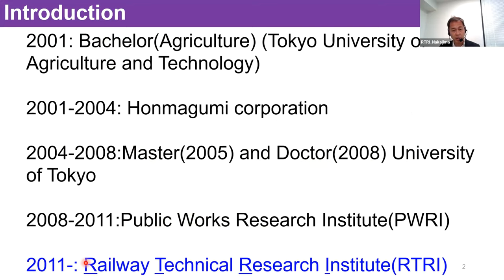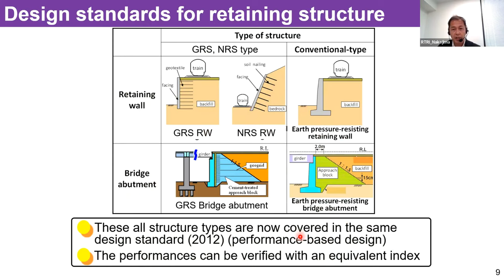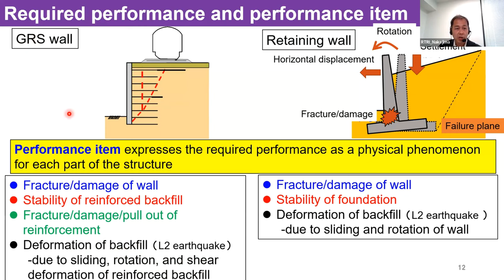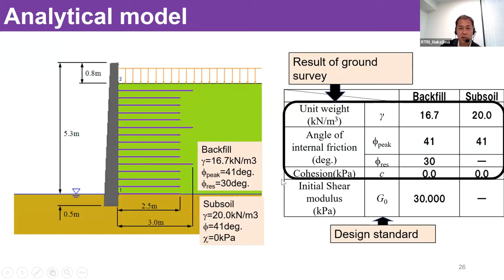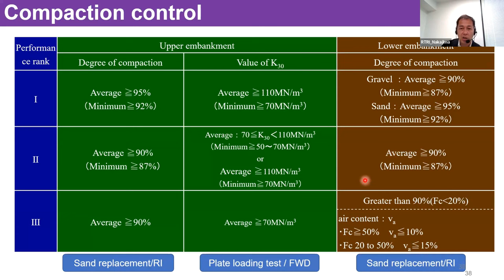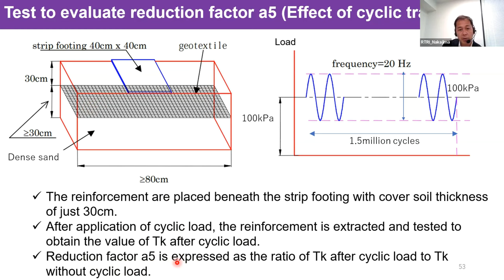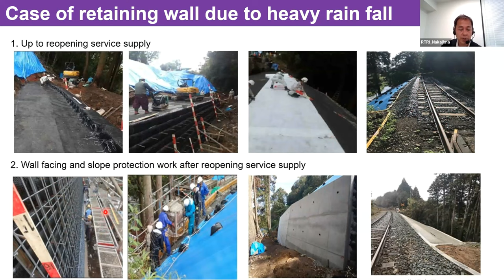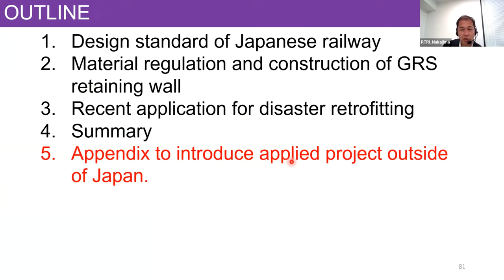Design, construction, and material of RRR construction method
A seminar on the theory, design, and construction methods of RRR structures. Materials for the live lecture given on June 17, 2022, were kindly provided by  Dr. Susumu Nakajima (Railway Technical Research Institute, Japan).